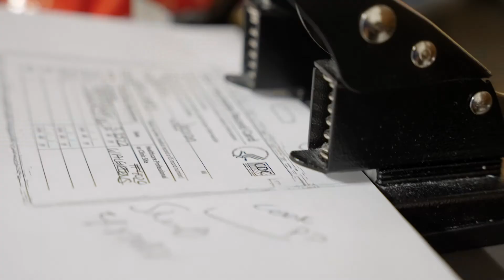2022 Volunteer of the Year--Ms. Violet Miller--Glencroft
Violet Miller is an amazing resident and volunteer in the HR dept of Glencroft. She shows up with a smile and works hard everyday, giving back to her community with her time and talents, and is very deserving of a Volunteer of the Year Award by Arizona LeadingAge for 2022.

For more information about Arizona LeadingAge, please visit us online, or give us a call today!